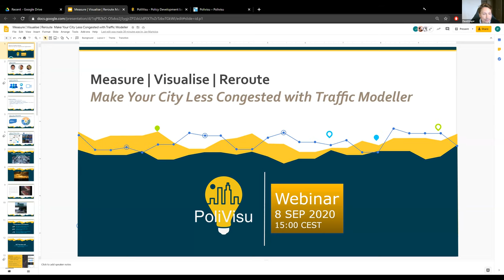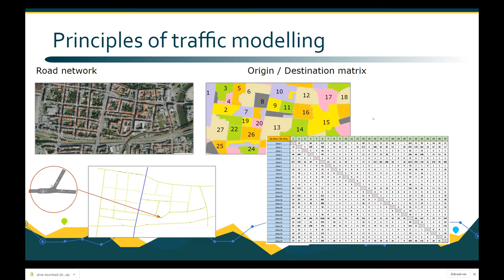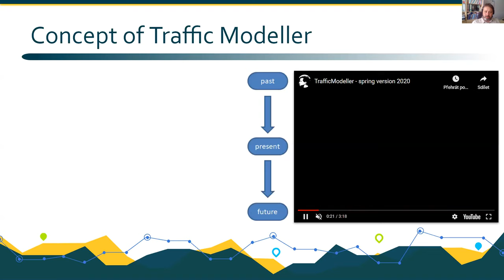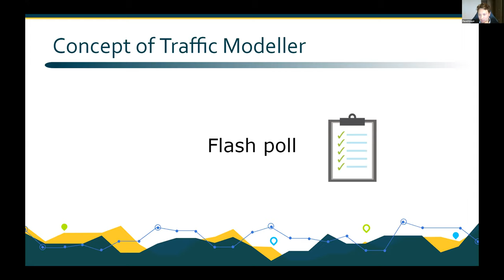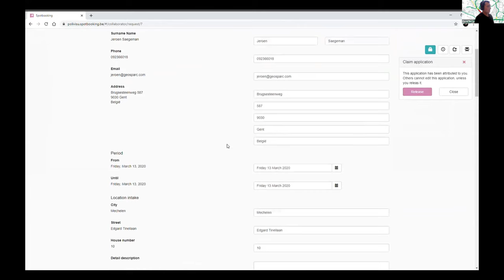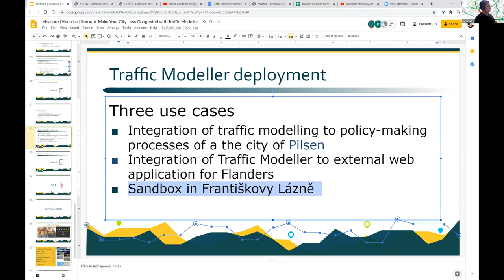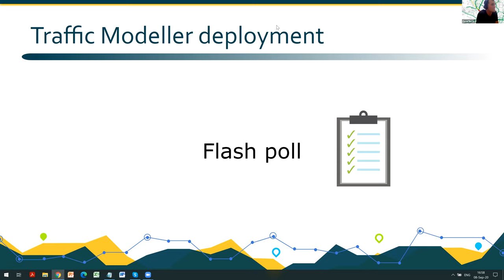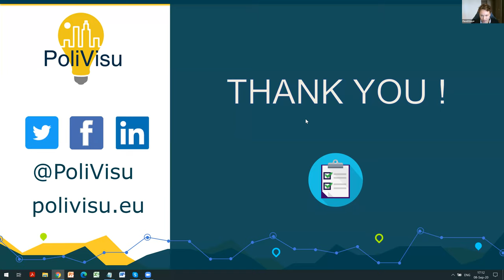Measure | Visualise | Re-route : How to make your city less congested with Traffic Modeller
Webinar showcasing the power that dynamic, interactive, data visualisations can have on urban planning.